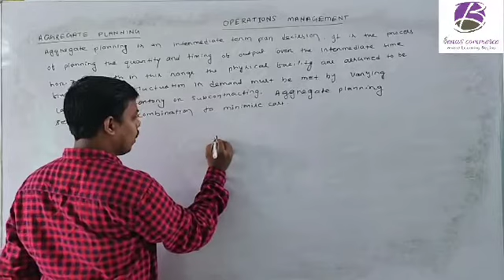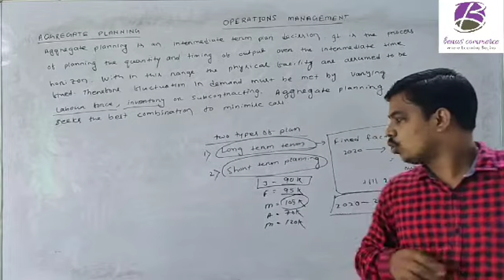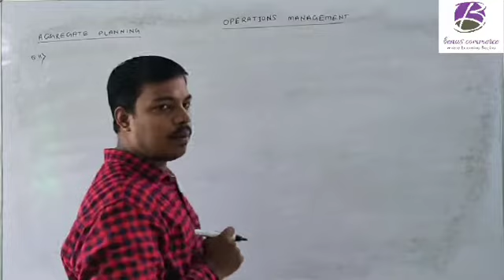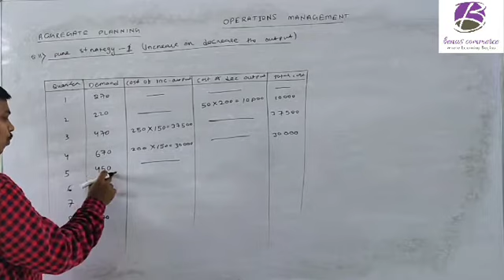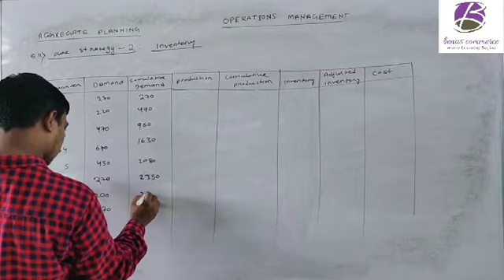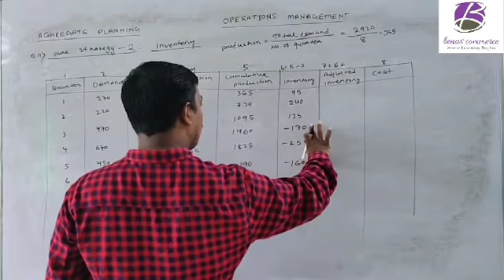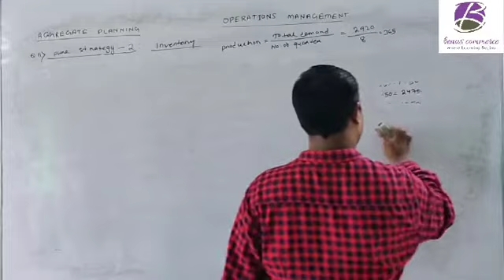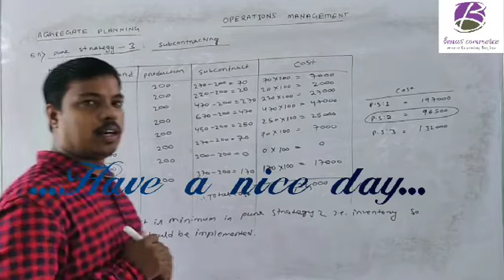Operations Management (Resources aggregate planning)